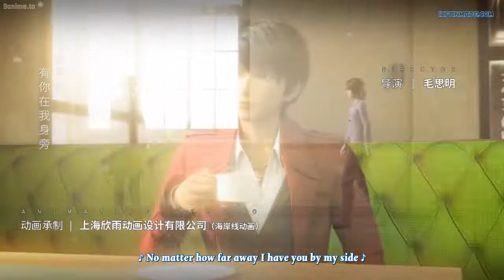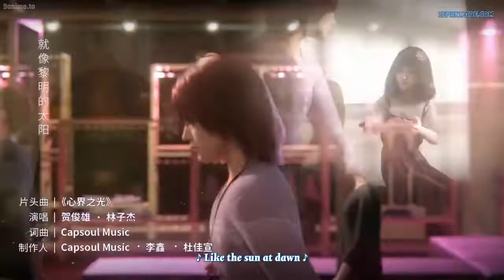legend of deification full, top best fantasy movie awesome thriller and good story movie